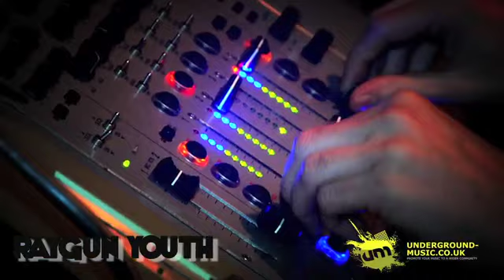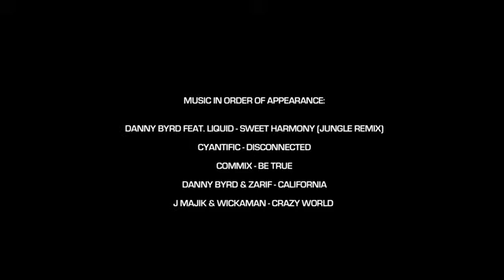Hospitality Southampton, Raygun Youth south coast drum and bass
Hospitality Southampton, Raygun Youth south coast drum and bass. Danny byrd, MC Wrec, Commix, Cyantific, DJ Gerra, MC Visionobi, underground-music.co.uk, raygunyouth.co.uk